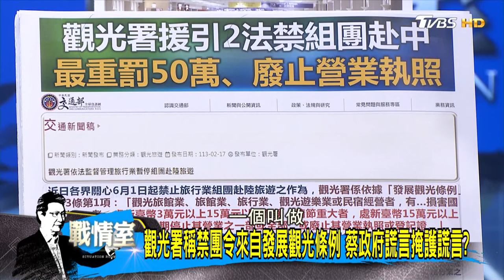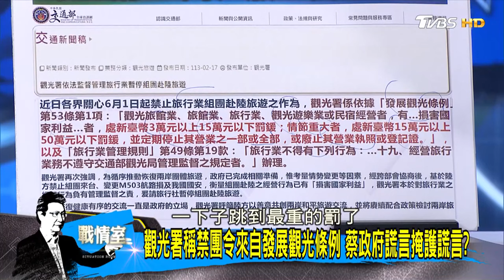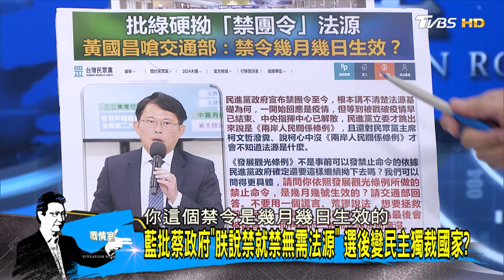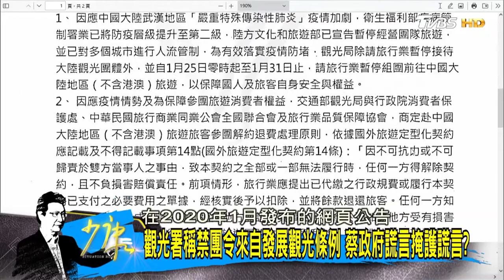黃國昌嗆禁令幾月幾日生效 禁團令法源說不清只會硬拗? 少康戰情室 20240219